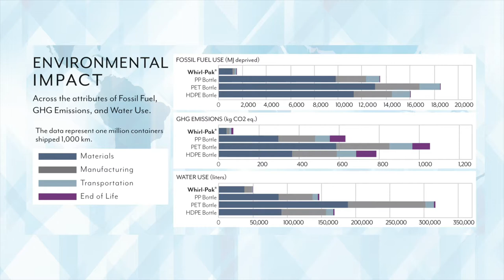Whirl-Pak® Standard Bags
Whirl-Pak® Standard Bags are built to perform with Tyvek® pull tabs for non-slip opening and aseptic sample collection, as well as wire closure for a Stay-Put™ opening for ease of sample collection and access.